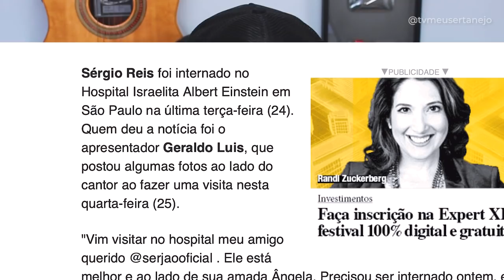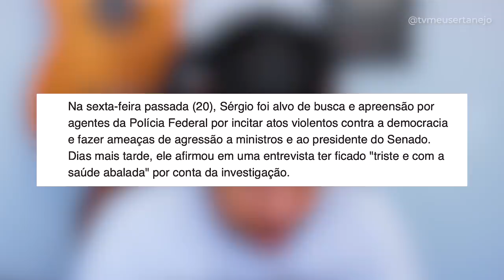SERGIO REIS é INTERNADO e ZEZÉ di CAMARGO DESABAFA e CONVOCA!